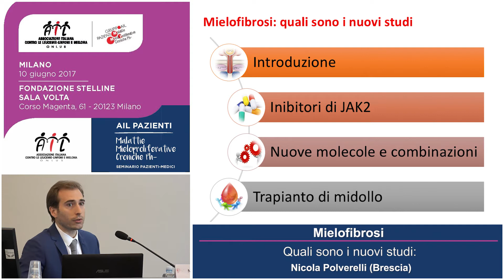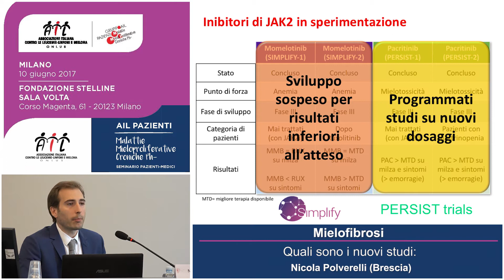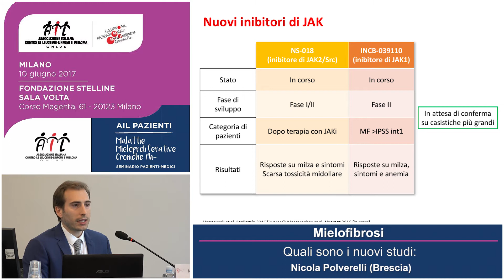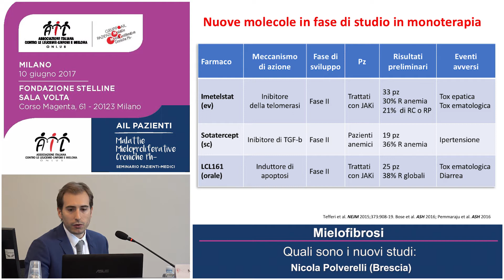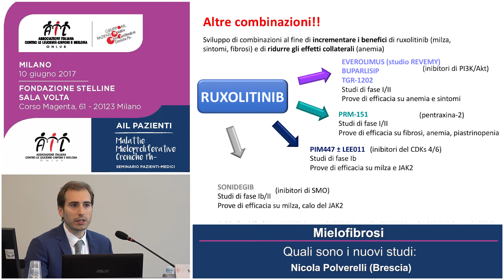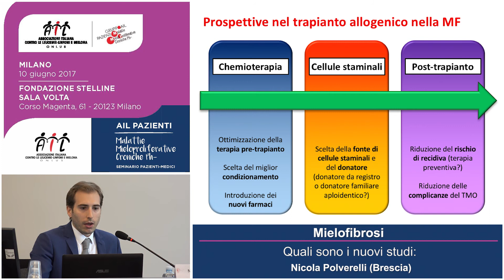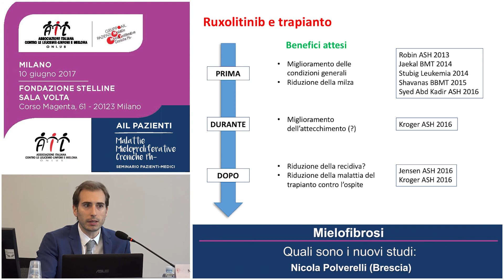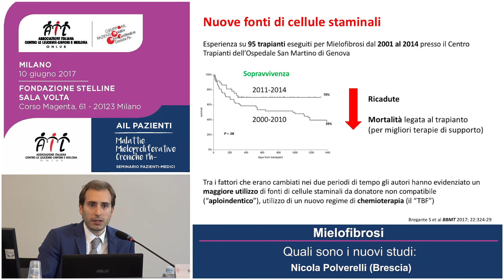Mielofibrosi: quali sono i nuovi studi | Seminario MMP Ph-, Milano 10 giu 2017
Mielofibrosi: quali sono i nuovi studi?
Il 10 giugno a Milano si è svolto il seminario AIL sulle MMP Ph-, le malattie mieloproliferative croniche con Ph negativo.
Guarda l'intervento del dottor Nicola Polverelli di Brescia.